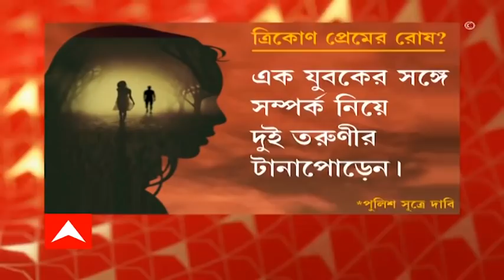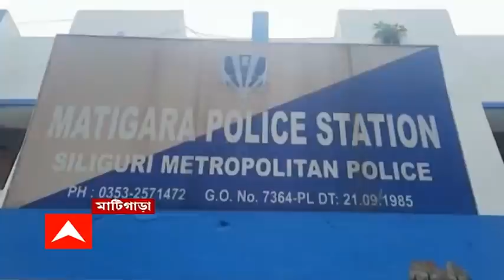Bangla News: তরুণীকে ‘বিবস্ত্র করে মারধর’, ভাইরাল ভিডিও; গ্রেফতার এক তরুণী সহ দুই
এক তরুণীকে বিবস্ত্র করে মারধর করলেন দুই তরুণী! পাশাপাশি, ছড়িয়ে দেওয়া হল সেই ঘটনার ভিডিও। চাঞ্চল্যকর অভিযোগ শিলিগুড়ির (Siliguri) মাটিগাড়ায়। এই ঘটনায় দুজনকে গ্রেফতার করেছে পুলিশ। ভাইরাল ভিডিওর সত্যতা যাচাই করেনি এবিপি আনন্দ। তালিবান শাসিত আফগানিস্তানে নারীদের সুরক্ষা ও নিরাপত্তা নিয়ে উদ্বিগ্ন গোটা বিশ্ব। ঠিক এই পরিস্থিতিতে অন্য রকম ছবি ধরা পড়ল এরাজ্যের দার্জিলিং জেলার মাটিগাড়ায়। সেখানে ২ তরুণীর হাতে প্রহৃত এবং লাঞ্ছিত হতে হল তরুণীকে। সোশাল মিডিয়ায় (Social Media) প্রহৃত তরুণীর বিবস্ত্র ছবি ছড়িয়ে দেওয়ার অভিযোগ উঠল অন্য তরুণীদের বিরুদ্ধে! বিতর্কের কেন্দ্রে এই ভাইরাল ভিডিও। ভিডিওতে দেখা যাচ্ছে, এক তরুণীর ঘরে ঢুকে মারধর করছেন দুই তরুণী। লাথি-ঘুষি, কিছুই বাদ নেই। মারতে মারতে আক্রান্তের পোশাক খুলে নেওয়া হচ্ছে। মারধরই শুধু নয়, করা হচ্ছে ভাঙচুর। এবিপি আনন্দ এই ভিডিওর সত্যতা যাচাই করেনি। মাটিগাড়া থানার পুলিশের দাবি, এই ছবি ১০ অগাস্টের। প্রাথমিক অনুমান, ঘটনার পিছনে রয়েছে ত্রিকোণ প্রেম। পুলিশ সূত্রে খবর, এক যুবকের সঙ্গে সম্পর্ক রাখা নিয়ে টানাপোড়েন চলছিল দুই তরুণীর মধ্যে। অভিযোগ, ১০ অগাস্ট কয়েকজন তরুণী দুই যুবককে নিয়ে মাটিগাড়ার বাসিন্দা তরুণীর বাড়িতে চড়াও হয়। বিবস্ত্র করে মারধর করা হয় তাঁকে। ঘটনার ছবি ছড়িয়ে দেওয়া হল সোশাল মিডিয়ায়। ঘটনায় জড়িত থাকার অভিযোগে এক তরুণী সহ ২ জনকে গ্রেফতার করেছে পুলিশ। পুলিশ সূত্রে খবর, ঘটনায় জড়িত বাকিদের সন্ধানে তল্লাশি চলছে।